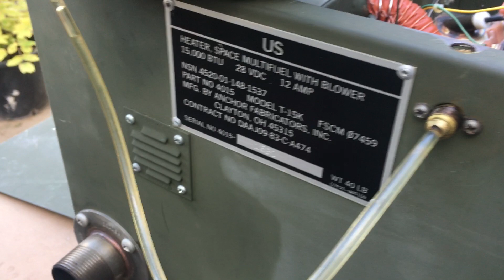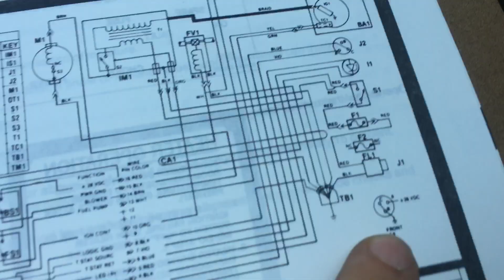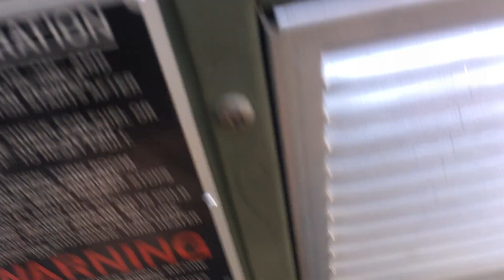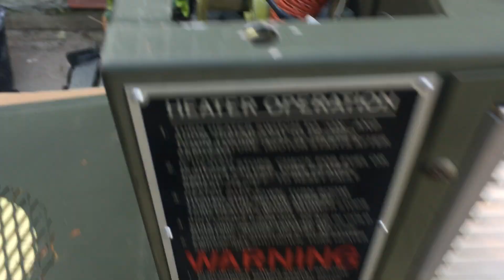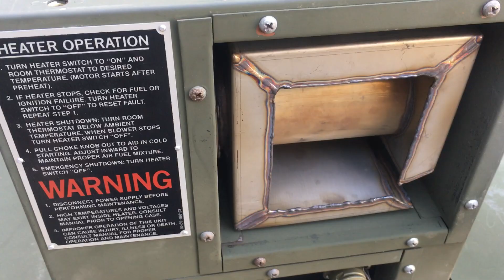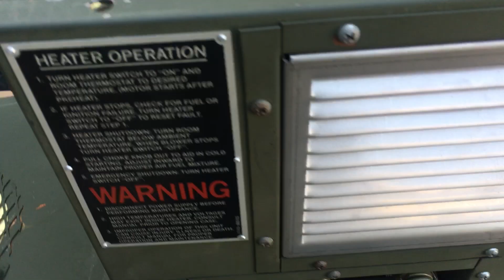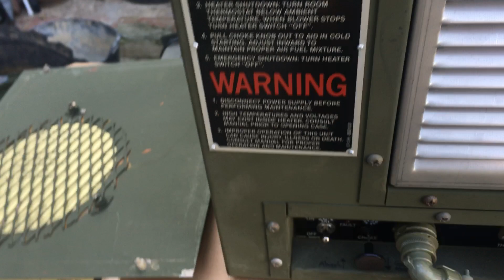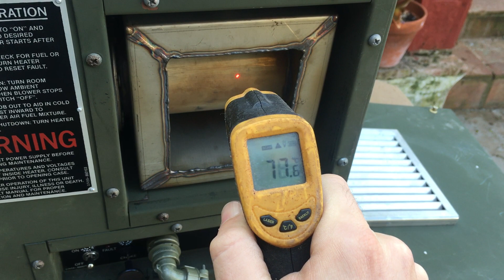Calefacción shelter militar GRC-142B modelo T-15K heater multifuel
Este vídeo os muestro mi nueva adquisición, se trata de uno de los calefactores que llevaban los shelter militares de telecomunicaciones. Se trata de un accesorio muy difícil de conseguir, no solo por el precio sino también porque no lo encontraba por ningún sitio hasta que un día lo vi anunciado en eeuu nuevo de paquete y dije ese es el mío.